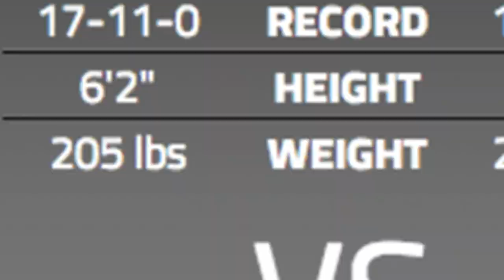Bellator MMA: Outside the Cage with Tito Ortiz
Tito Ortiz prepares for his battle against Stephan Bonnar on November 15th with his San Diego media tour.